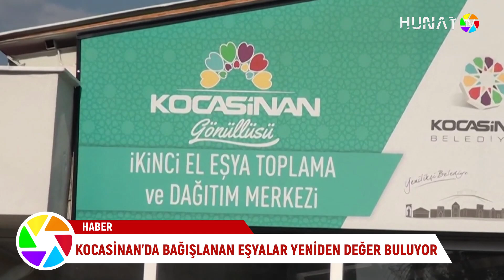KOCASİNAN'DA BAĞIŞLANAN EŞYALAR YENİDEN DEĞER BULUYOR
Kocasinan Belediyesi, 2017 yılında Yeşil Mahalle'de kurduğu İkinci El Eşya Toplama ve Dağıtım Merkezi ile vatandaşlar tarafından bağışlanan ikinci el kıyafetleri ihtiyaç sahiplerine ulaştırıyor.

Hunat TV - Canlı Yayın